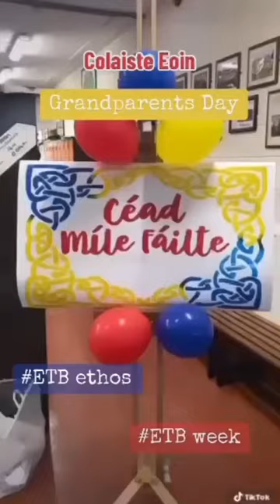Coláiste Eoin Grandparents Day 2023- highlights video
Some of the highlights of our schools Grandparents Day from last year. This years event will take place on the 23rd of February 2024.